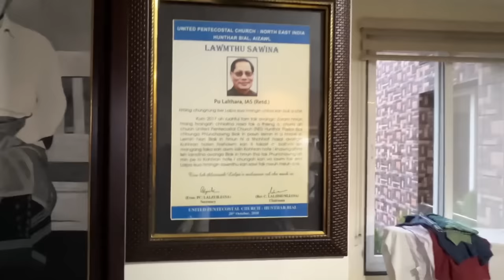Pu.Lalthara te in ah chaw kan ei